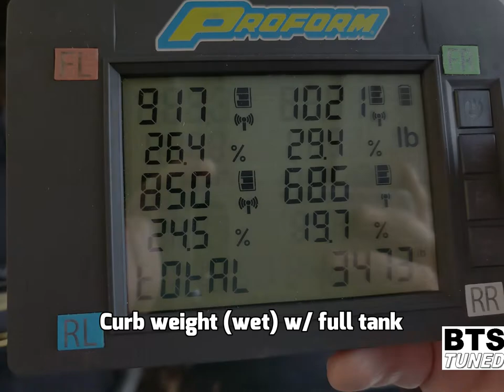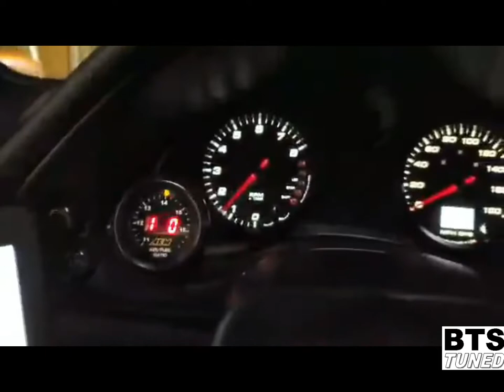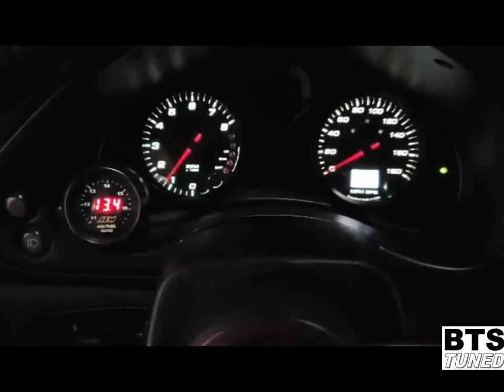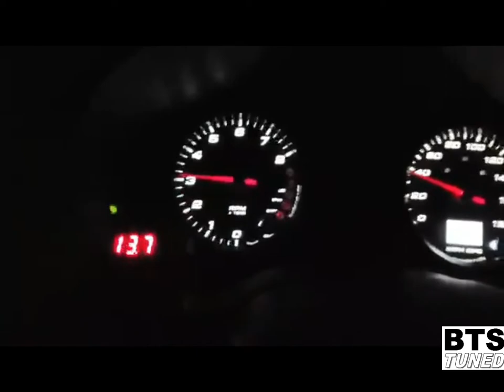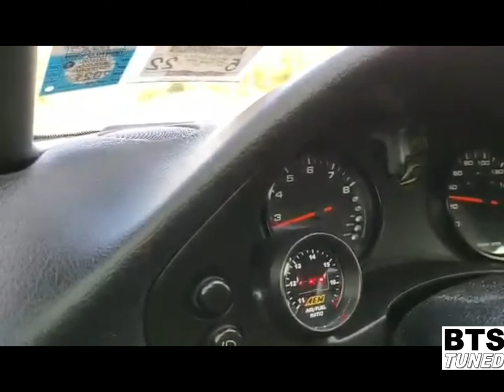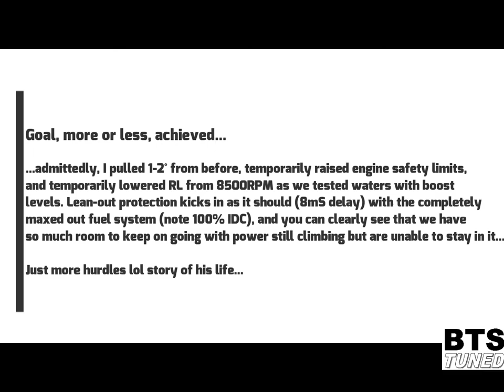Andy's 1992 Dodge Stealth R/T TT - "2020-2021 Updates" | sub-700AWHP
In this episode, I revisit the concluding chapter from Andy's 2020 progress after having previously pushed the twin FP Green setup with an AEM EMS Series 1 on E85+Meth. Like any other "big" build, there will always be hurdles encountered from beginning to end, and boy did we hit another one heh. "Pay to play" is the name of the game, so you simply learn, get over it, and move on - enjoy!

PS: You can blame the potato quality footage on Andy... lmao

Audio tracks used in this episode:
Track:   Crank - Morrocan Thug

Track:   RVPTR x GODMODE - Isolate

Track: Hysaze & Cemre Emin - Legends